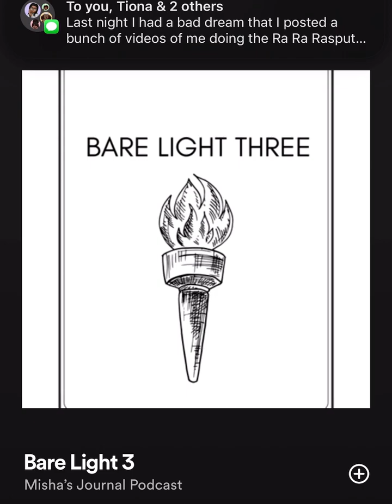Bare Light 3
Packed with instruction and prophetic messages